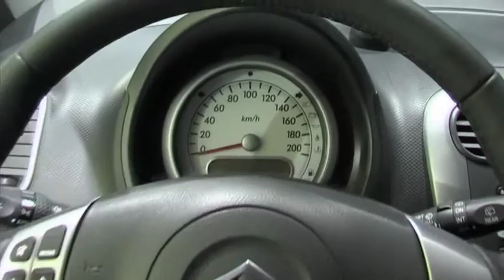Suzuki Splash 1.2 2011 autovimeo.com